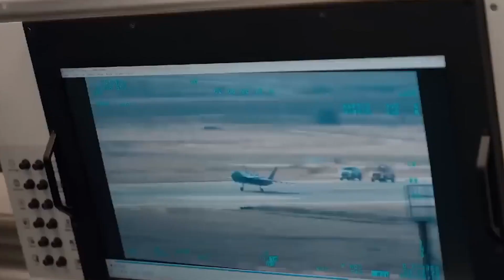FIRST UNMANNED JET IN THE TURKISH KIZILELMA SKY Fighter Jet KIZILELMA UÇTU